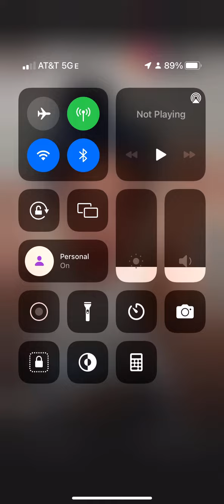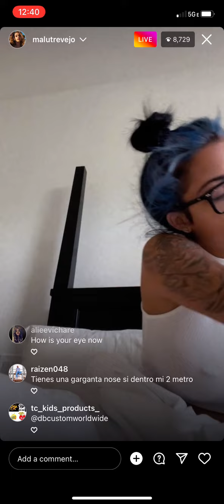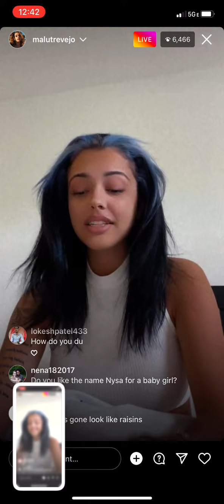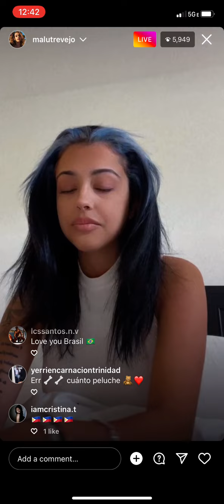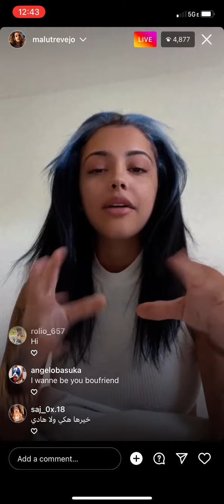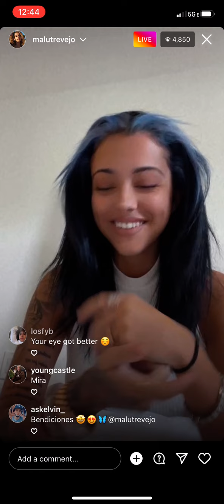Malutrevejo ig live